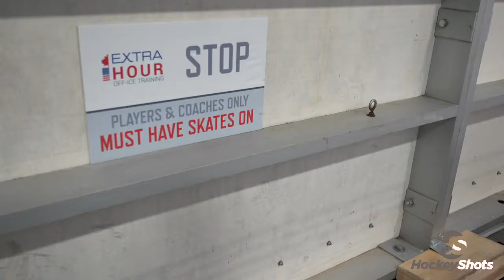Behind the scenes Mohawk video with Hockey Shots Photography at Extra Hour Hockey Training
Hockey Shots Photography shoots a "behind the scenes" video at Extra Hour Hockey Training Facility while creating a skating video on Mohawks on our synthetic ice mini rink.

Extra Hour Hockey Training Facility is California’s largest synthetic ice hockey skating and shooting facility.  Extra Hour has a mini rink, 5 Synthetic Ice Shooting Lanes | Goalie Training & Small Space Area | Skating Treadmill | Bio-Mechanics | Strength & Conditioning | Slide Boards - Stride Training | Power Skating Machines I Hockey Specific Training Programs | Stick-Handing Tools | Boni Puck Machine | Evaluation Programs | Bay Area's Top Hockey Coaches and is always adding more cutting edge hockey programs and training aids!